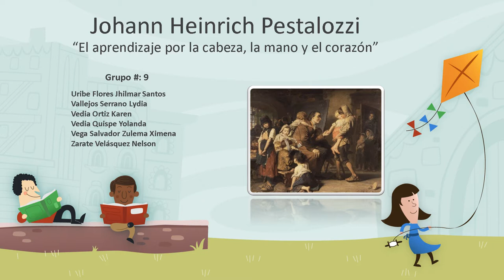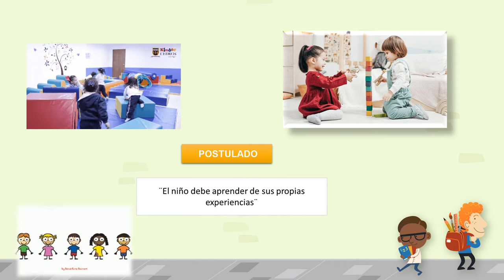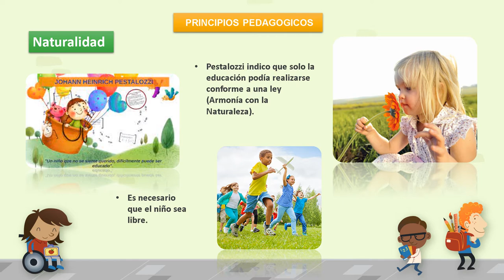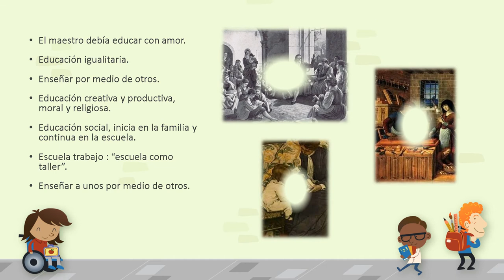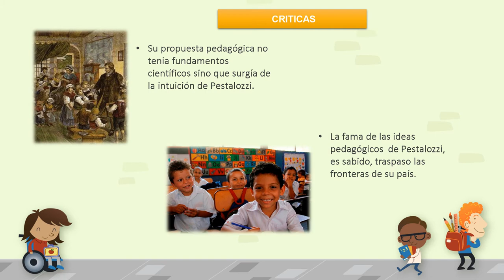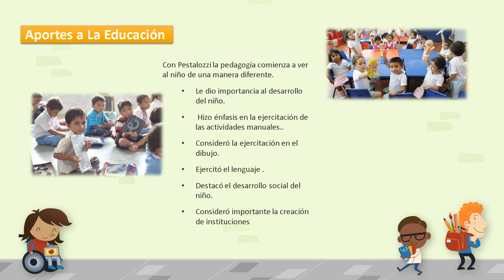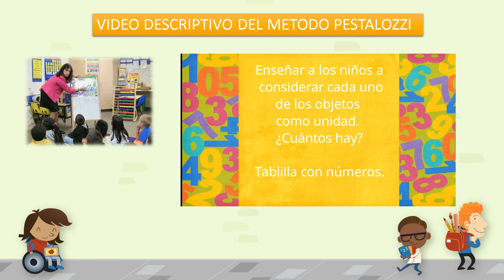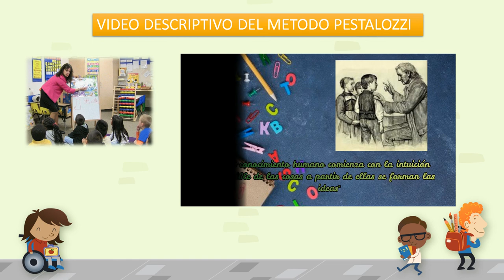Johann Heinrich Pestalozzi VIDEO